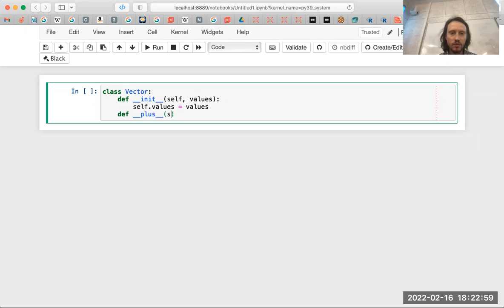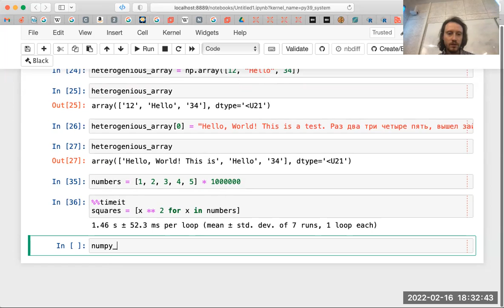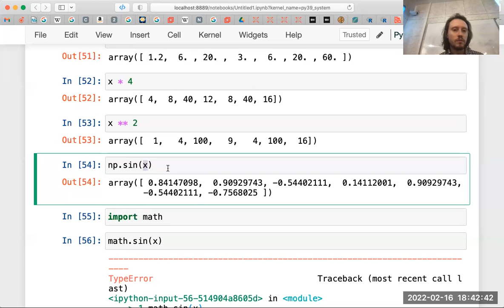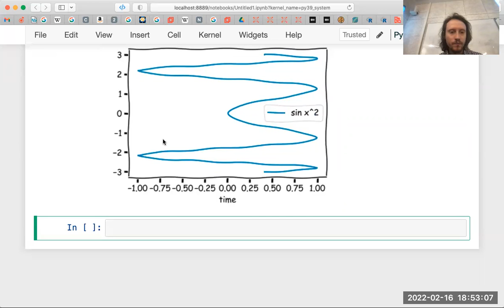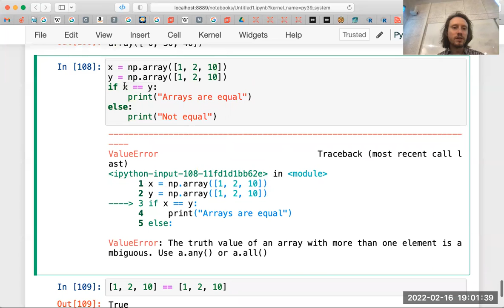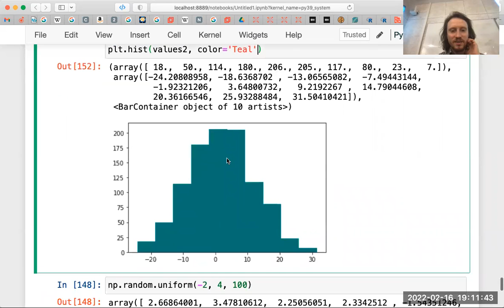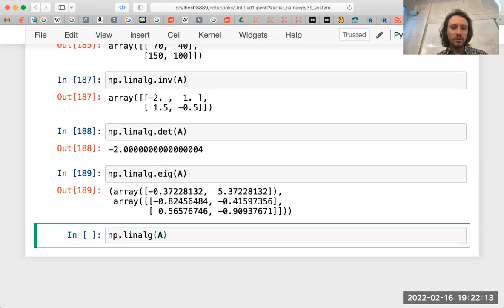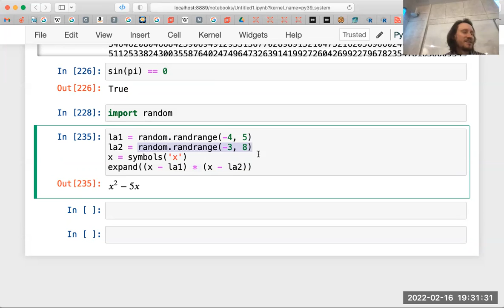Библиотека numpy. ВШЭ-РЭШ, Наука о данных, 2022-02-16